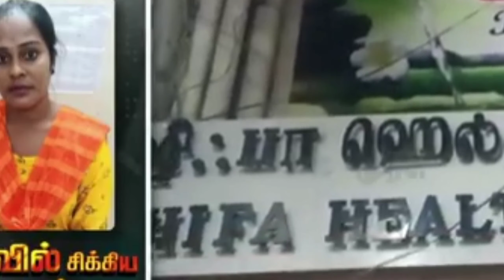kuthunga yajaman ivala nalla kuthunga 😠😠😠😈😈